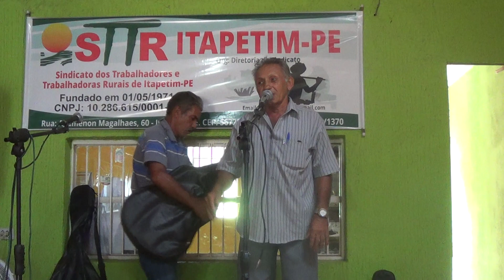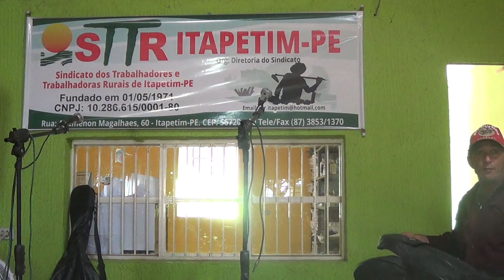Biranga e João Jesuíno - Recitando verso de poetas antigos